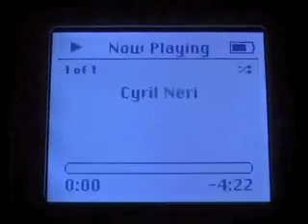klean - SampleMe Snowboard - Cyril Neri & music by Klean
from SampleMe Snowboard DVD, feat. snowboarder Cyril Neri & music "The Things That We Want"  by Klean 2006
Rock Pop New York  Sierre Sion Valais Switzerland